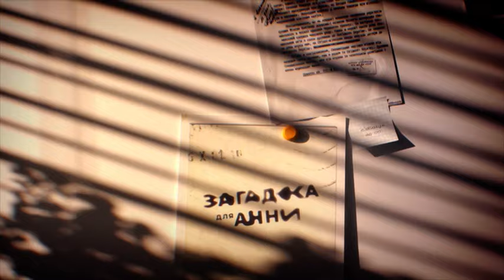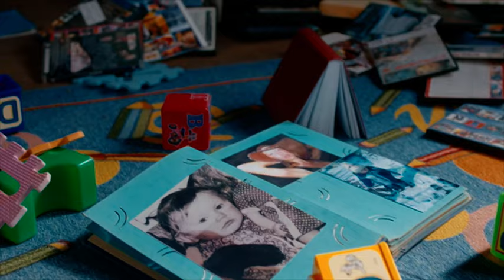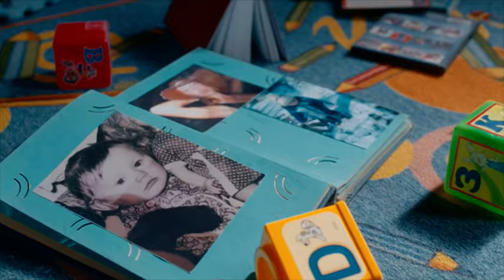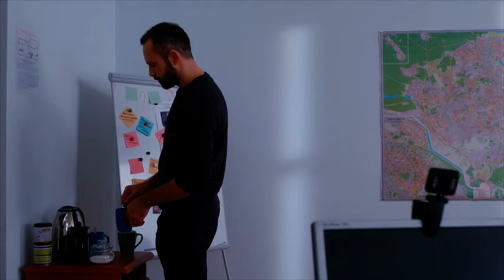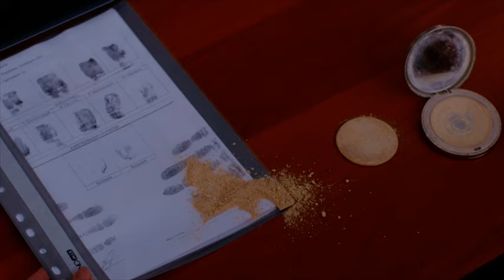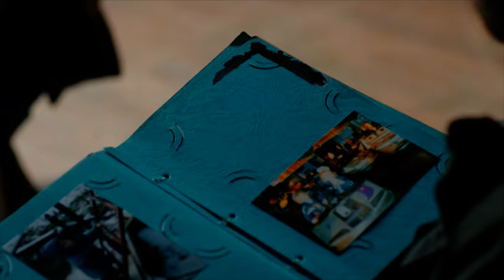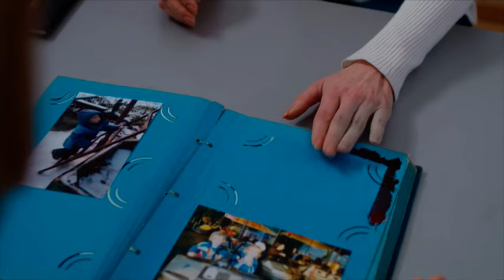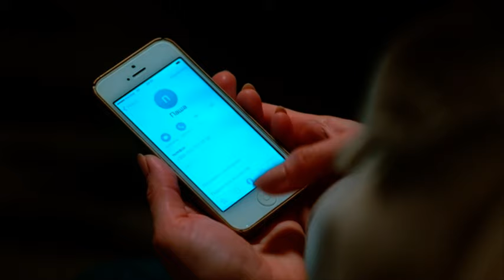Автомобільна Аварія Яка Повністю Змінила її Життя. КРИМІНАЛЬНА МЕЛОДРАМА. Загадка для Анни. Серія 5.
Капітан Ганна Кірєєва – досвідчений слідчий. Вона працює у відділі, де начальником є ​​її чоловік – підполковник Павло. Останнім часом відносини між подружжям стали напруженими. Причина в тому, що вони мріють про дитину, але Ганні так і не вдалося завагітніти. Результати обстеження вбивають надію повністю – жінка безплідна. До того ж мама Павла починає тиснути на сина, вимагаючи, щоб він покинув дружину і знайшов ту, що дасть спадкоємця. Владна жінка також не зазнає усиновлення дитини з дитячого будинку.
Якось Анна ледь не потрапляє в аварію. Їй завдяки щасливому випадку вдається уникнути зіткнення з автомобілем, що виїхав на її смугу. Той же врізається у дерево. Від удару водій гине на місці, а його пасажирка опиняється у тяжкому стані. У той же час, 7-місячна Світлана на задньому сидінні не постраждала. Викликавши поліцію та швидку допомогу, Кірєєва вирушає розслідувати чергове вбивство. Тим часом у ній прокидається материнський інстинкт, і вона починає відвідувати Світлану у лікарні. Ганна все частіше замислюється, щоб удочерити дівчинку, якщо її мати загине.
Тим часом у відділ переводять нового слідчого – молодого капітана Вадима Терещенка. Він займається справою про зникнення Соні Стеблової, яка за віком така сама, як Світлана. Батьки дівчинки впізнають у останній свою доньку. Павло вимагає закрити справу та віддати дитину. Але Ганна не хоче на це йти, доки не буде готовий тест ДНК.
Незабаром підполковник поєднує справи, над якими працюють Анна та Вадим. Слідчі швидко розуміють - все не так просто, і тепер їм треба виявити весь свій професіоналізм, що розкрити правду.